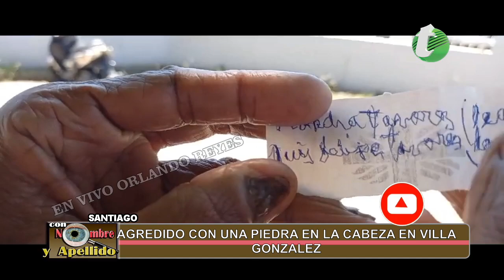LE DICEN CHIKUNGUNYA AL QUE LO BREGO EN LA CABEZA